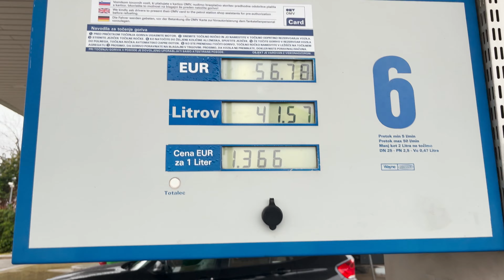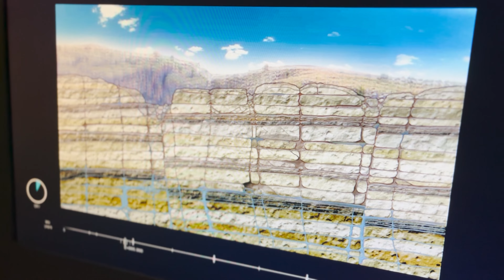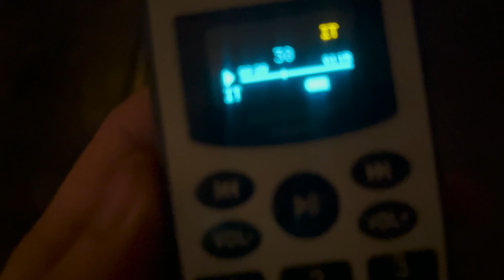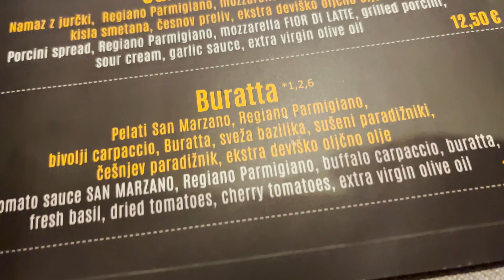ESPLORANDO LE GROTTE DI POSTUMIA ⛰️ Slovenia parte 1